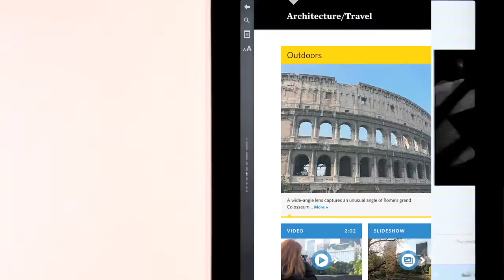Master Your DSLR Camera - Book Trailer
Made just for the iPad, iPhone and iPod touch, Master Your DSLR Camera is a how-to book featuring video tutorials, 30 interactive slideshows, and guided tours that let you tap, swipe, and slide your way through photography jargon, camera settings, and dozens of common shooting scenarios.